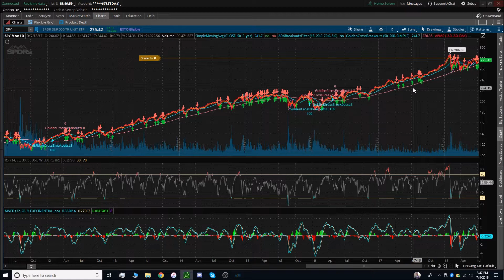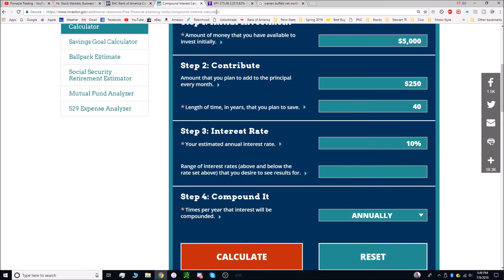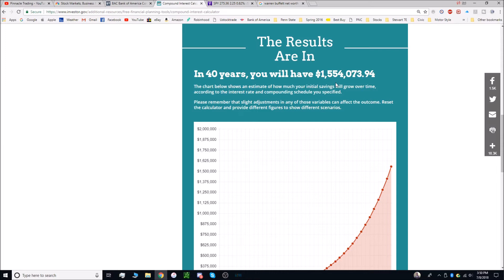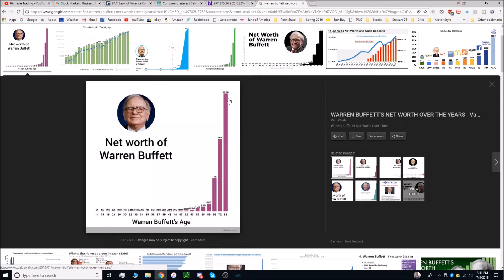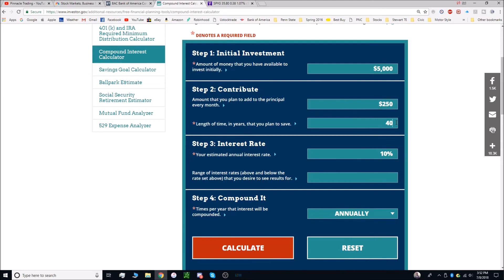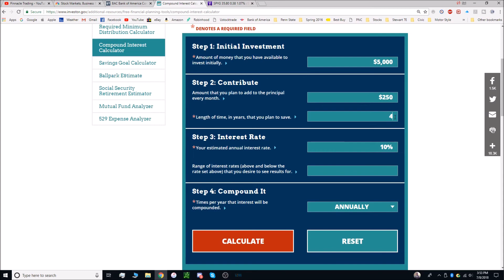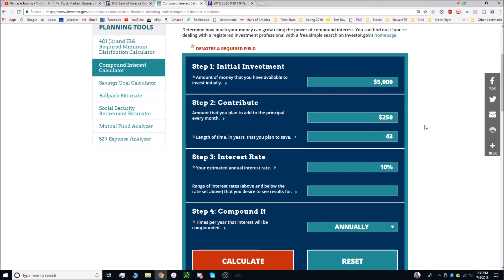How to Retire Early | Power of Compound Interest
How to retire early with shockingly simple math. Simple steps to display the importance of investing early (it's never too late!), but sooner the better. Grab a membership for live trading alerts: